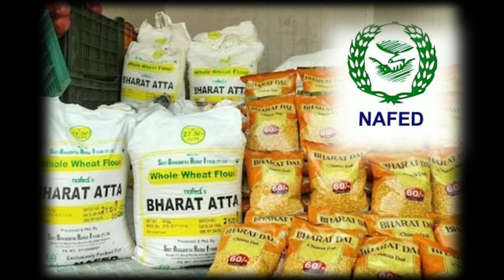Only 29\-లకే సన్న బియ్యం || BHARATH RICE 2024 || RATION CARD || Narendra Modi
Only 29\- BHARATh RICE 2024 || RATION CARD || Narendra Modi